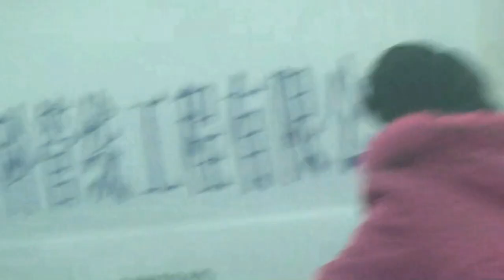Beijing to Hxian 06.12.2007 smog,smog,smog...................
Chine,avion,Kína,repülö,smog